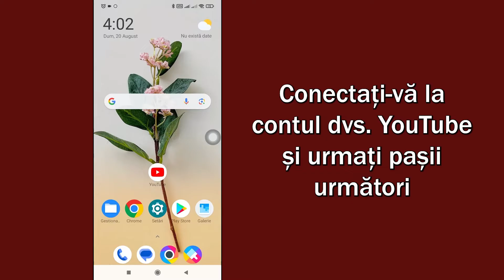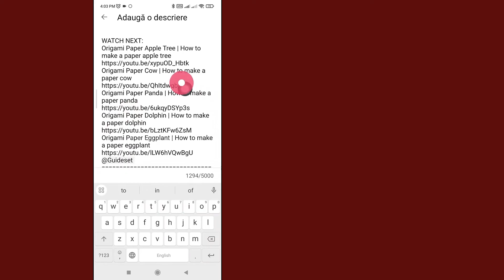Cum Să Etichetezi (Menționezi) Pe Cineva Pe Youtube | Pas Cu Pas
Cum să etichetezi (menționezi) pe cineva pe Youtube
În acest videoclip, veți învăța cum să etichetați (menționați) pe cineva pe Youtube pas cu pas. etichetarea (menționarea) cuiva pe Youtube este foarte ușor și o poți face ușor cu acest tutorial.

Pentru a vedea mai multe tutoriale, asigurați-vă că vă abonați la canalul Guideset

Dacă acest tutorial a funcționat corect, vă rugăm să dați like acestui videoclip și lăsați un comentariu mai jos!
De asemenea, dacă aveți o cerere de instruire, spuneți-ne în secțiunea de comentarii pentru a putea fi predată în cel mai scurt timp
Mulțumesc mult❤️